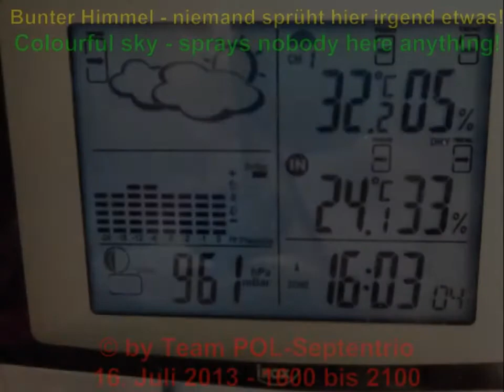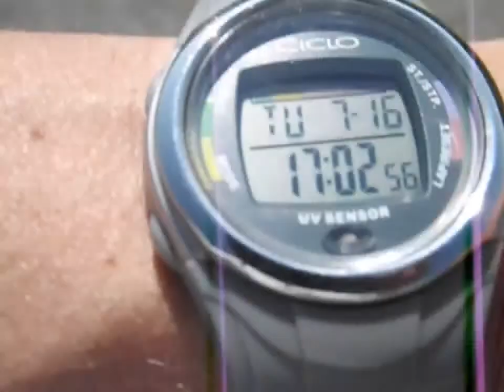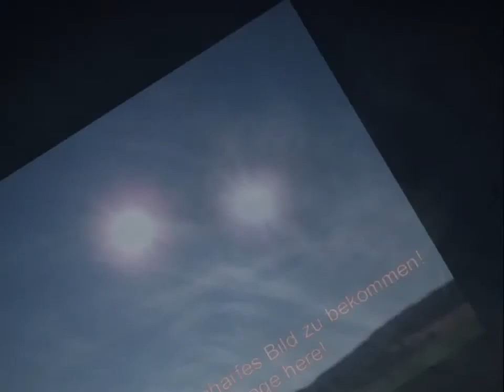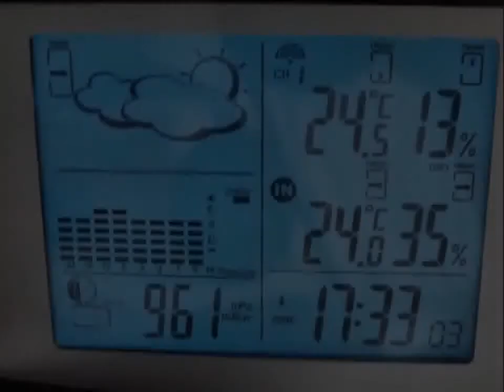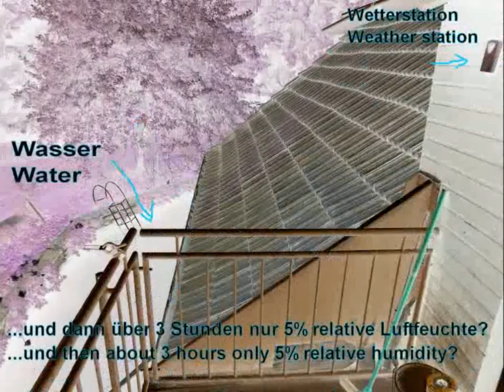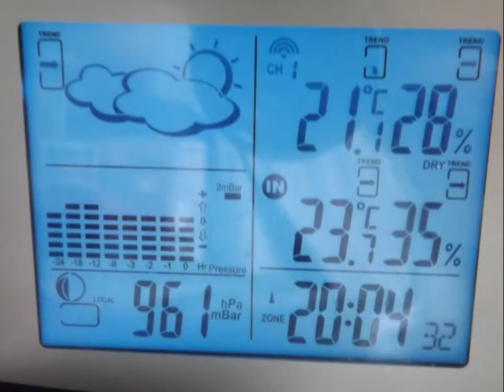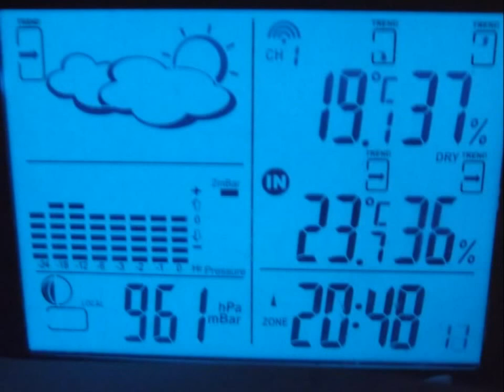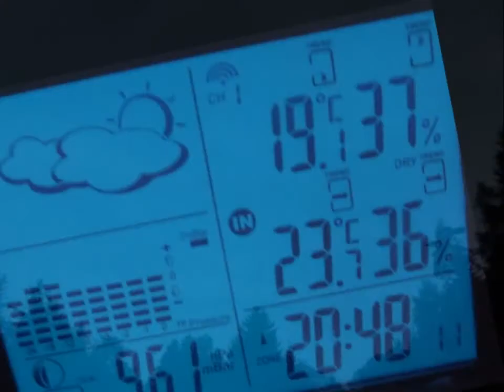Bunter Himmel 2v2 - niemand sprüht hier irgend etwas!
Der Inhalt des Videos erklärt sich von selbst, so lange man nicht Farbenblind ist.
Erst recht der zweite Teil, also der Nachmittag bis Abend. Hier solltet ihr fähig sein Vergleiche ziehen zu können.Ein Vergleich zwischen dem himmlischen Treiben und dem ersichtlichen unterm Mikroskop, was uns die Luftfeuchtigkeit offenbart. Es ist die selbe Luft, die wir alle ein-atmen!

eigene Naturaufnahmen!